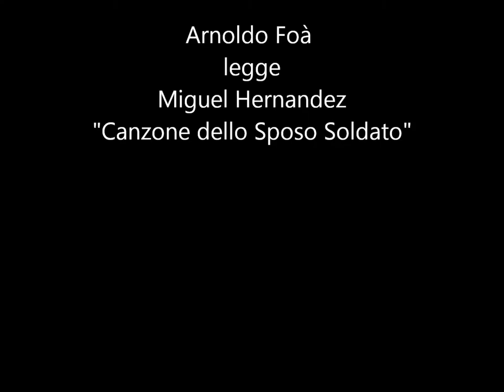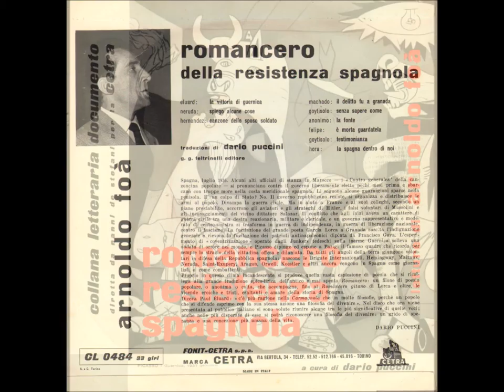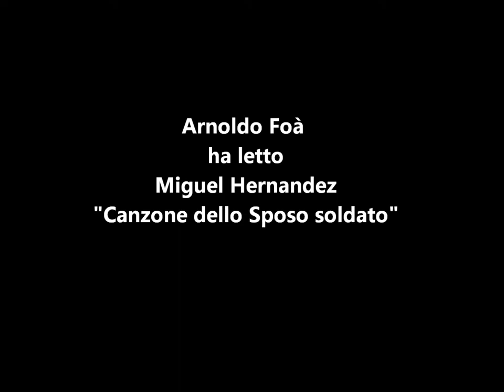Arnoldo Foà Romancero della Resistenza Spagnola 03 Hernandez Canzone dello sposo soldato 04 10 1